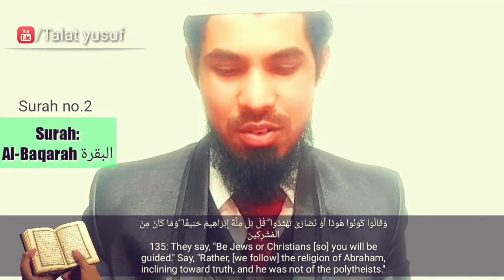Ahle kitab kehte hai yahudi ya isai banjao to hidayat paoge ! kaho hargiz nahi... | Talat yusuf